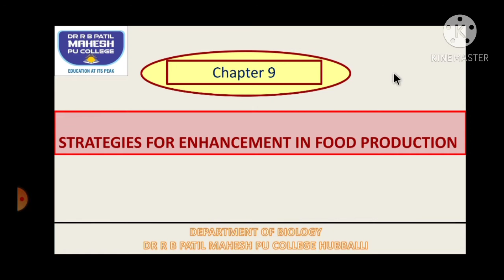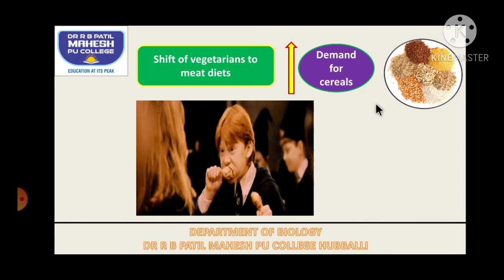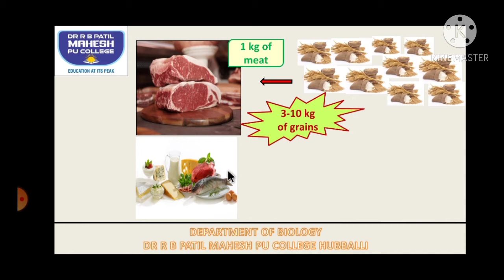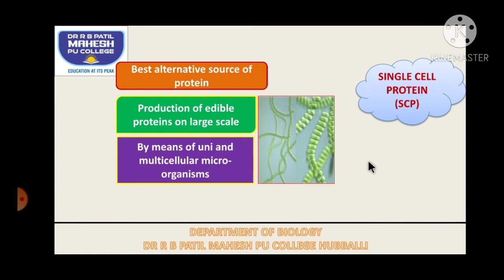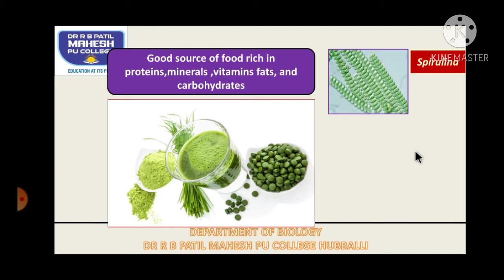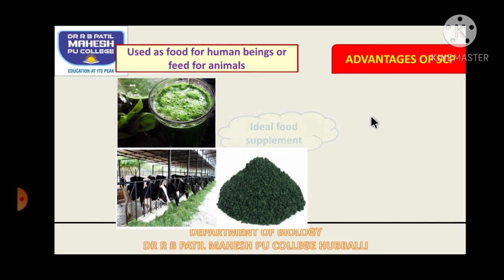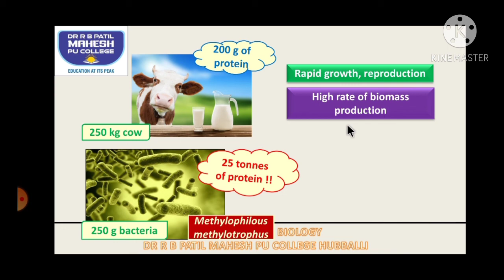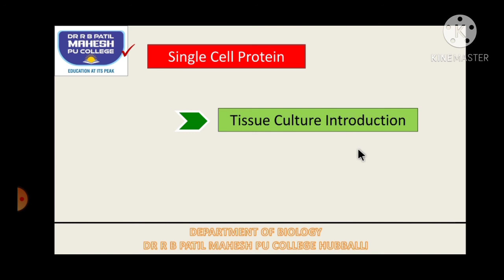lect 12 strategies for enhancement in food production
Biofortification